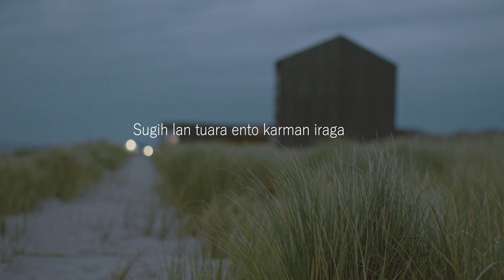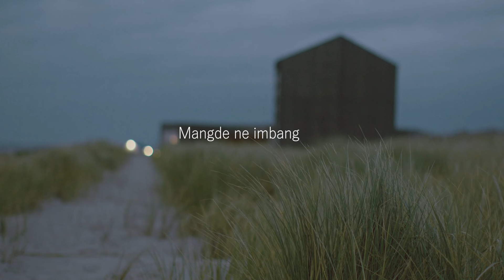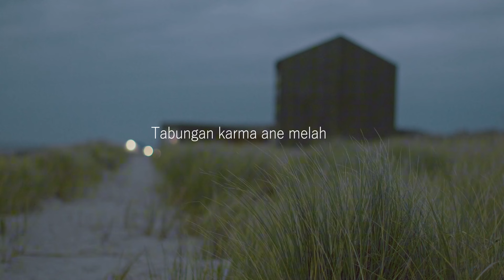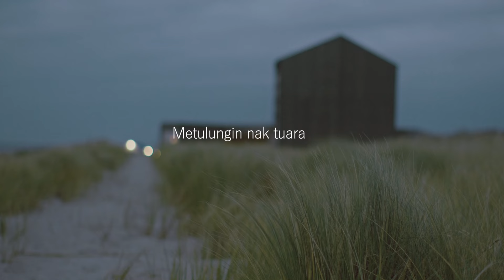Kencana Pro : Nanem Karma - Ary Kencana (Video Lirik)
Kencana Pro : Nanem Karma - Ary Kencana

Judul : Nanem Karma
Vocal :  Ary Kencana
Cipt    : Dek Arta

Sugih lan tuara ento karman iraga
Demen sing demen tetep terima
Yen dadi idih mekejang ajak sugih
Apang tusing ade nak sedih
Ewa bhineda setate medampingan
Ade beten ade ne duuran
Mangde ne imbang

Ne gelahang jani titipan ida hyang widhi
Tuah karma artha iraga
Yen iraga demen ngaenang nak bagia
Iraga pasti milu bagia
Yen nak tuara
Sibuk ngitungan jakan buin mani
Ane ngelah lebian
Ngiring ngitungan dije berbagi

Ngiring mangkin nanem karma
Metulungin nak tuara
Yen demen ngemang ngidih
Ida sang hyang widhi
Pasti ngicen lebih
Yen demeng nulungi nak sing ngelah
Tabungan iraga nambah
Tabungan karma ane melah
Astungkara hidupe luwung
Yen demen mepetulung
Ne tulungin doane pasti luwung

Suksma